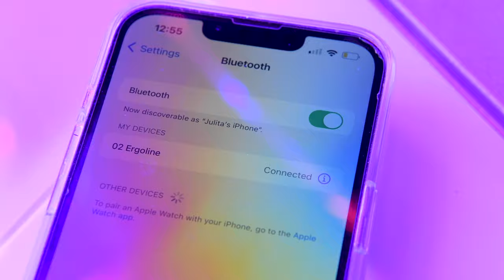Ergoline Prestige Lightvision - Best Sun Beds UK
Ergoline Prestige Lightvision stands for an intensive tanning performance with skin caring Radiance Complete. This newest technology sunbed has over 200 Radiance LEDs, that will care for your skin and will improve tanning results through stimulated oxygen production.

With all it’s amazing features, including Aqua Fresh, Aroma, Cinematic Sound, Bluetooth Connect and Surround Cooling you will be able to take your tanning experience to the next level.

Large tanning tunnel will allow you to find your comfortable position with ease. With the help of the external and internal touch screen, you will be able to pre-set and change the setting with ease, so you can fully enjoy your session and take the most out of it.

This ergoline sunbed is now available at Best Sunbeds Ltd.